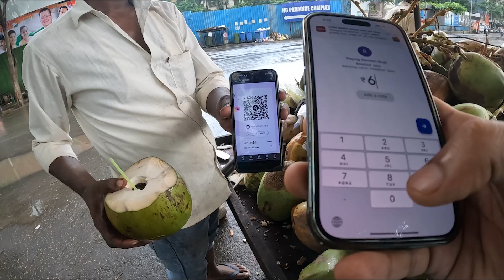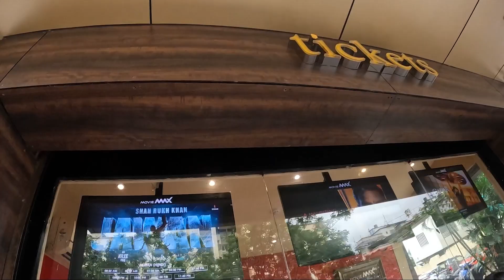Garden Playtime: A Day of Family Fun! | VLOG #105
"A Day in the Life of the Dailly Family | Family Vlog | [19 September 2023]"

Description:
Welcome to the Daily Family Vlog! Join us on our daily adventures as we navigate the joys and challenges of family life. We're a fun-loving family of [mention the number of family members] who love to share our daily experiences with you.

In today's vlog, you'll get a glimpse into our busy lives. From morning routines to family outings, we're here to entertain and inspire you. Whether it's cooking up delicious meals, embarking on exciting adventures, or simply spending quality time together, we're all about creating lasting memories.

Thanks for being part of our journey! Join us every [mention your vlogging schedule, e.g., "Monday, Wednesday, and Friday"] for a new family adventure.